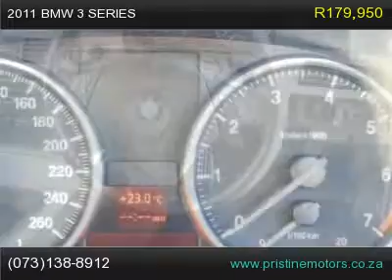2011 bmw 3 series